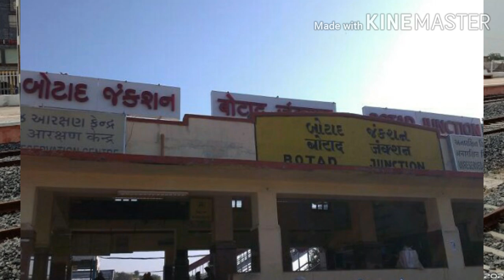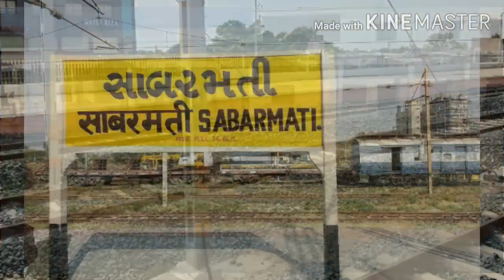Ahmedabad-Botad Gauge Coversion Project | अहमदाबाद-बोटाद गेज परिवर्तन परियोजना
Gauge conversion work between ahmedabad station or rather Sabarmati station and botad junction was approved in 2007 itself and moreover survey was also done in 2010, yet after so many years it is now that the gauge conversion work has taken pace and according to officials, this work might be converted soon and we would be able to see a train running between ahmedabad and botad Asap.
Manat's Academy